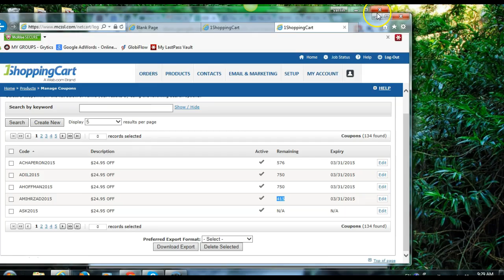coupon code 2